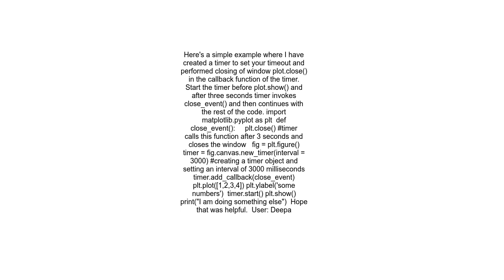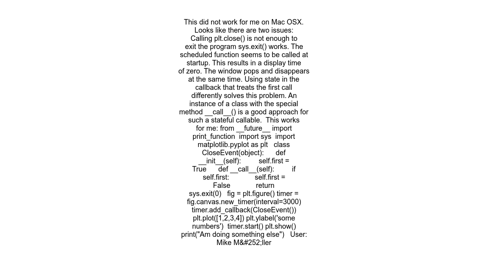How to set timeout to pyplot show in matplotlib